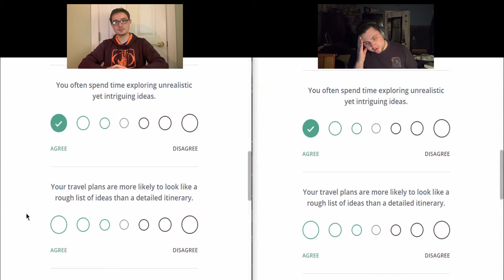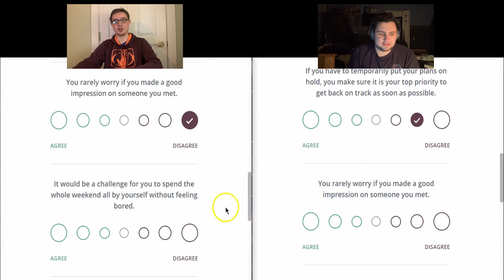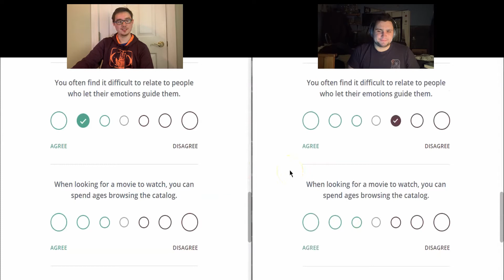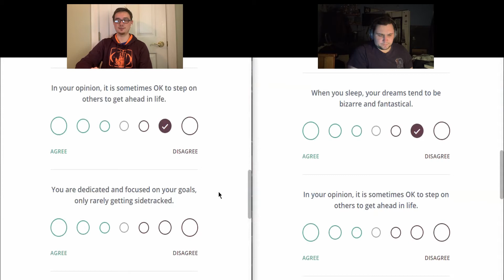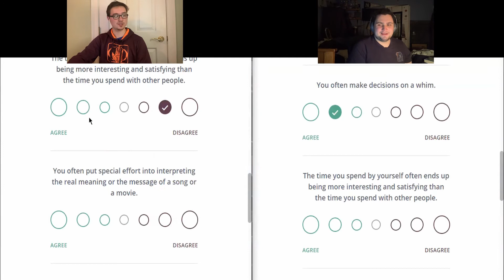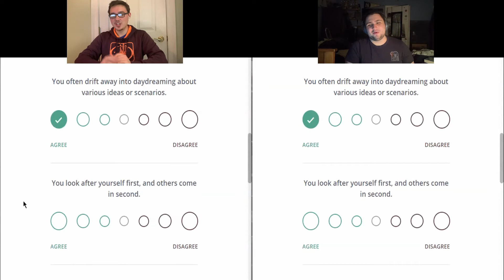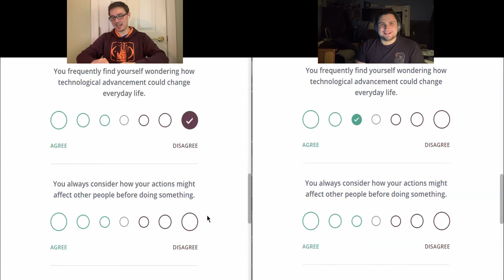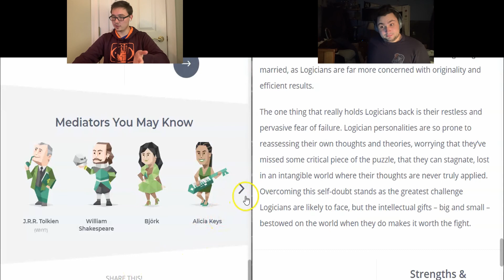We Take a Personality Test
Today, Francis and Michael decide to learn a little bit more about themselves as they take a personality test? Are they introverts (yes)? Are they perceiving? Feeling? Prospecting? Digging? Sinking? Swimming? Floating? Sailing? Discovering? Who knows? This description has gotten out of control.